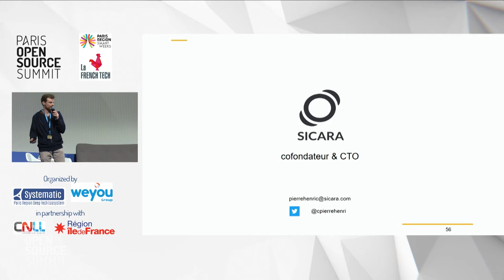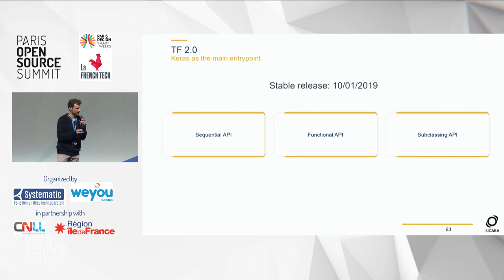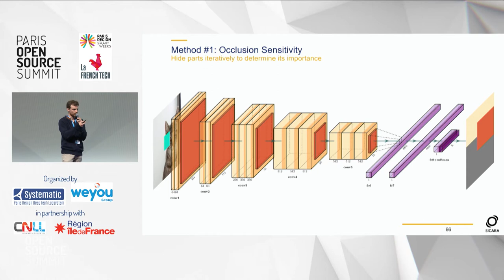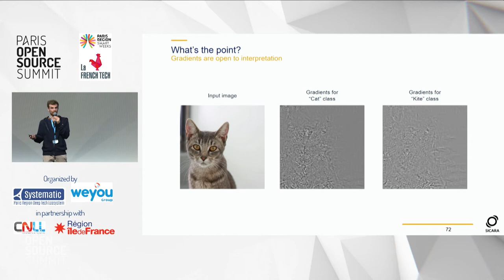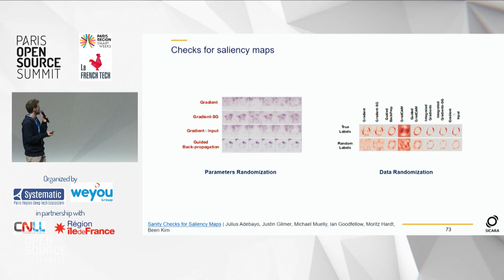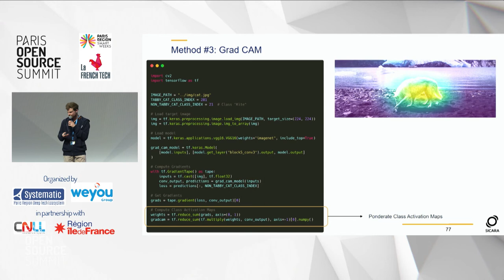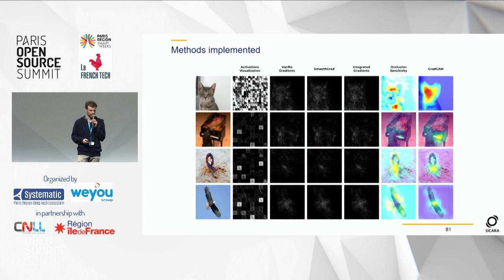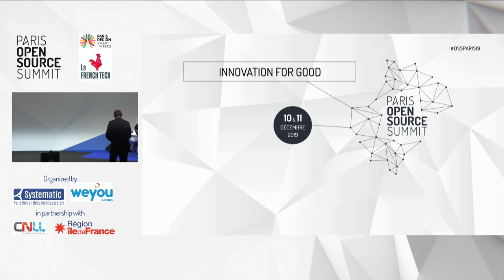tf-explain: une librairie pour l'interprétabilité de modèles TensorFlow 2.0, Pierre-Henri Cumenge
tf-explain: Interpretability for TensorFlow 2.0, by Pierre-Henri Cumenge [Sicara]